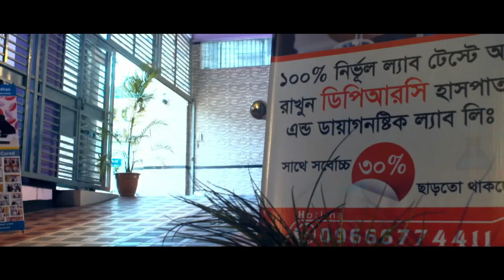আর্থ্রাইটিস রোগের পুনর্বাসন চিকিৎসা। Arthritis Treatment || Pain Treatment